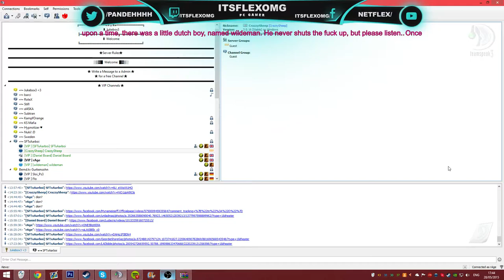ok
● Minecraft IGN:

   ● ItsJakeM8
   ● OhhSparkz
   ● 720p60
● Steam:  Wabbit :3 or  FLEX_VISIONS
● Skype: Not yet released!

● Recording software: NVidia's Shadowplay
● Editing Software: Sony Vegas Pro 13.0 or Movie Maker xD

● Texturepacks: Classified!
Enjoy your day, Byee! ^.^

IGNORE THESE
IGNORE THESE